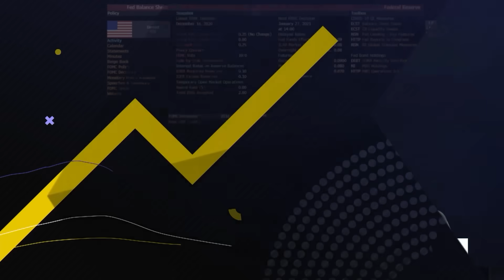Islamic State Claims Responsibility for Iran Bombings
Bloomberg's Megan Scully and Daniel Flatley discuss the Islamic State claiming responsibility for Wednesday's bombing at a ceremony in Iran and whether or not this event adds or lowers tensions in the Middle East. They also talk about the ongoing negotiations that will determine whether the supplemental request to fund Ukraine will be approved. Both Megan and Daniel speak with Kailey Leinz on Bloomberg's "Balance of Power."